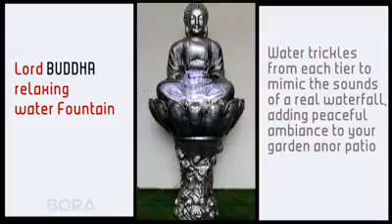Fountain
Budha fountain